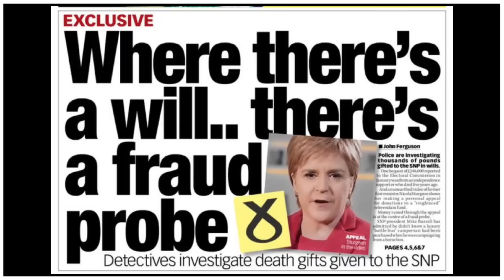Humza Yousaf’s Authority ENDS As SNP Leader